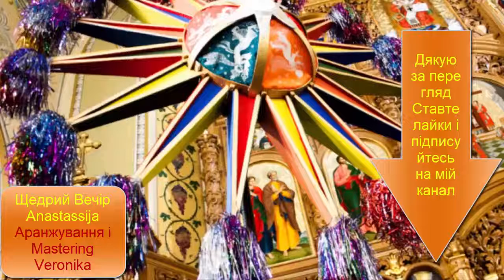Anastassija - Щедрий вечір, Ой летіла сива зозуленька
Вероніка Мосевич - Щедрий вечір, добрий вечір! /  Ой, летіла сива зозуленька - Виконує Anastassija
Відео завантажено з дозволу авторки музичного твору.
Дивіться це відео з дітьми і з усією родиною по всій Україні чи за її межами за святковим столом на великому екрані! Дивіться кліп з анімацією і з зображеннями святих безкоштовно тільки на моєму офіційному YouTube-каналі.

Коляда з аудіоальбому Вероніки Мосевич "Коляда на Святій горі".
Фонограма, голос і Mastering Veronika Mosevych
Всі права захищено

Слова до колядки можна побачити і співати як караоке включивши субтитри.

Слова цієї чудової колядки - щедрівки:

Ой летіла сива зозуленька.
Щедрий вечір, добрий вечір,
Добрим людям на здоров’я!

Усі сади та і облітала,

А в одному та і не бувала.

А в третьому — дрібні зірки,